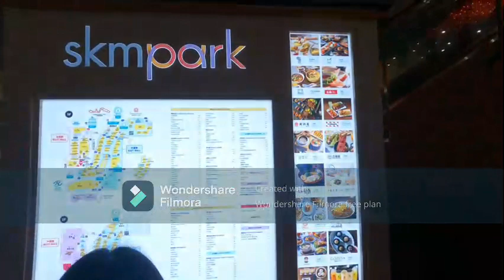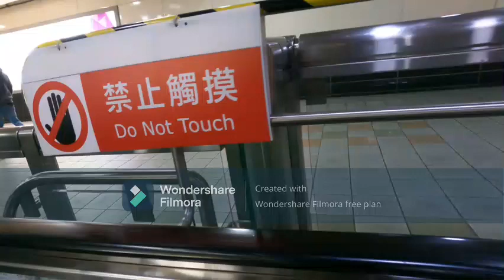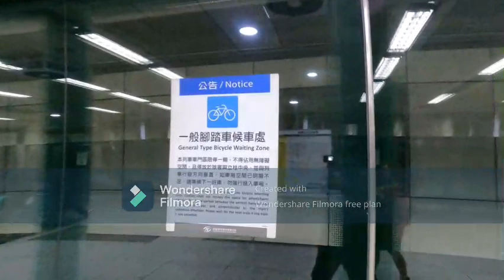SKM PARK MOVIE DATE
HUBBY AND ME DATE IN SKM PARK KAOHSIUNG